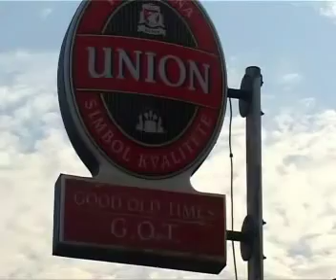DJED MRAZ 2003.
Pula